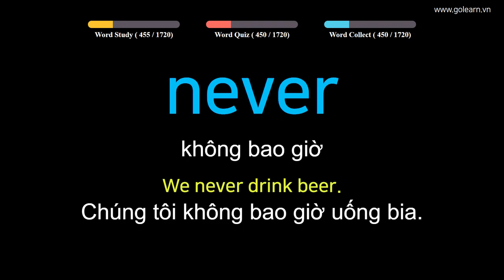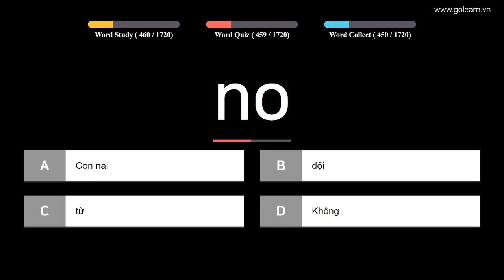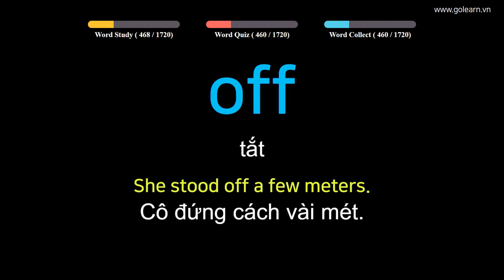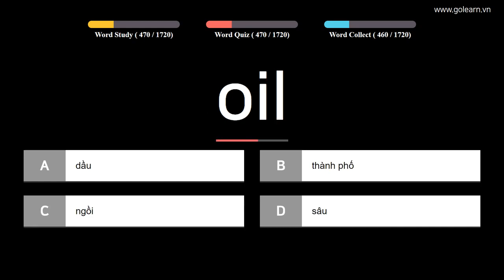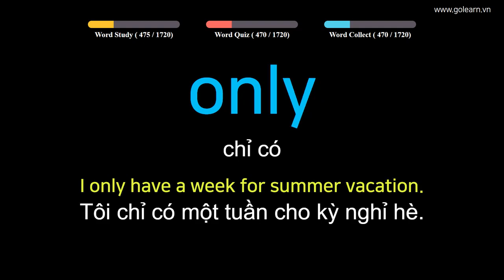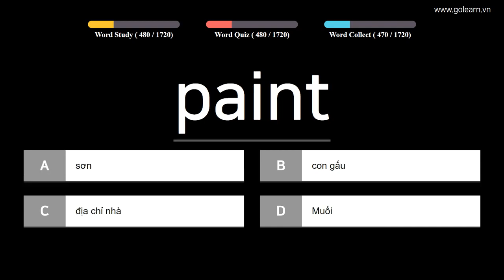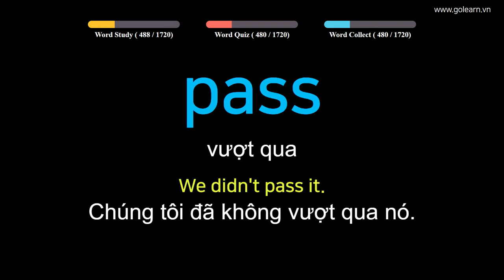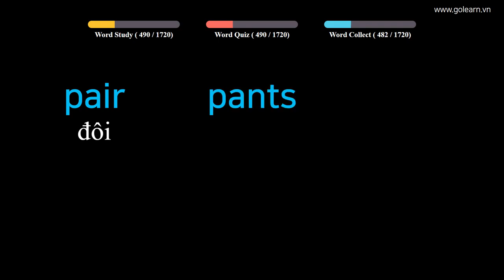English to Vietnamese - Vocabulary for Primary School Students - PART 11